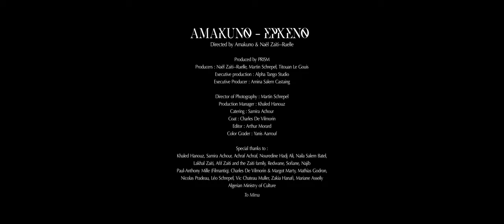Amakuno - Epkeno (Clip)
Directed by Amakuno & Naël Zaiti--Ruelle
Created by Amakuno

Produced by PRISM
Producers : Naël Zaiti--Ruelle, Martin Schrepel, Titouan Le Gouis
Executive Production : Alpha Tango Studio
Executive Producer : Amina Salem Castaing

Director of Photography : Martin Schrepel
Production Manager : Khaled Hanouz
Catering : Samira Achour
Coat : Charles De Vilmorin
Editor : Arthur Morard
Color Grader : Yanis Aarrouf

Logo : Hadé and Amakuno

Special thanks to :
Khaled Hanouz, Samira Achour, Achraf Achraf, Nouredine Hadj Ali, Naila Salem Batel,
Lakhal Zaiti, Afif Zaiti and the Zaiti family, Redwane, Sofiane, Najib
Paul-Anthony Mille (Filmantiq), Charles De Vilmorin & Margot Marty, Mathias Godron, Nicolas Pradeau, Léo Schrepel, Vic Chateau Muller, Zakia Hanafi, Mariane Asseily
Algerian Ministry of Culture